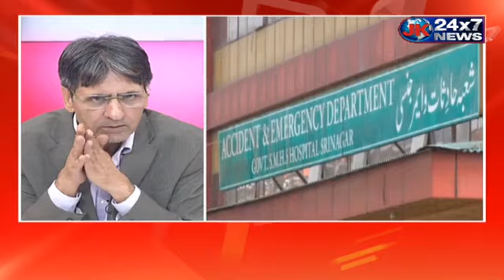J&K Digital Bulletin With Sanam Aijaz ll Big News Today